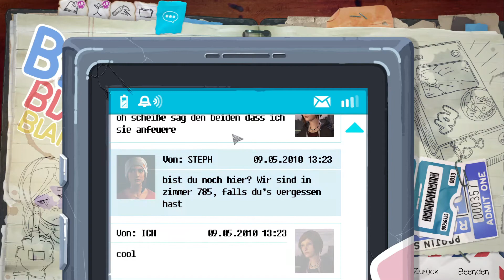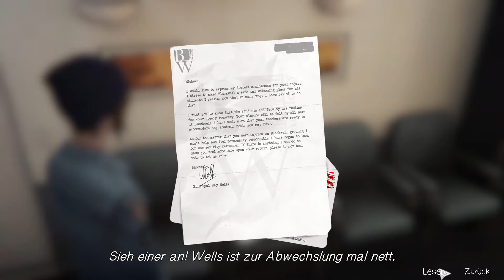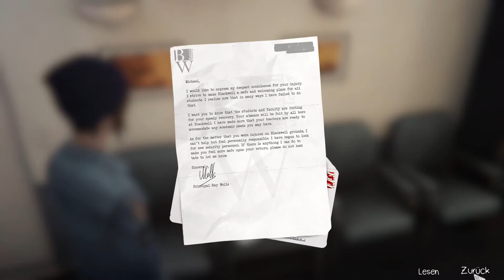🌪 LIFE IS STRANGE: BEFORE THE STORM #24 - Mikey und Rachel besuchen/Let´s Play 🌪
Bitte öffnen

Die Hauptrolle in Life is Strange: Before the Storm spielt Chloe Price, eine sechzehnjährige Rebellin, die eine unerwartete Freundschaft mit Rachel Amber schließt, einem schönen und beliebten Mädchen, das für den Erfolg vorherbestimmt ist. Als Rachels Welt durch ein Familiengeheimnis auf den Kopf gestellt wird, braucht sie die Stärke, die ihr diese neugefundene Allianz bietet, um ihre Dämonen zu besiegen.

★ ★Marvoss★ ★